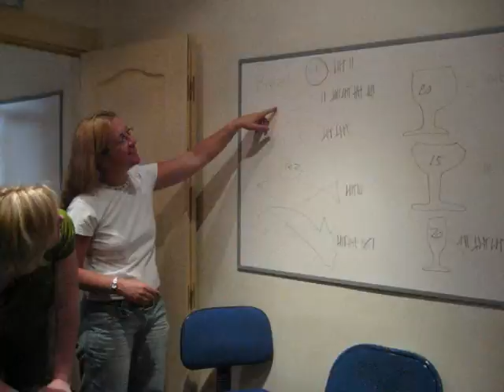Celebrating Our New Building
Mountainview partnered with a school in Las Matas Madrid to rennovate a room for it's weekly gatherings. Many people at Mountainview participated in getting the church moved over